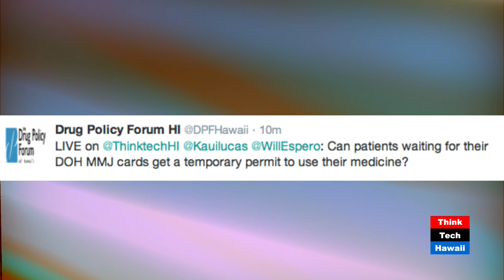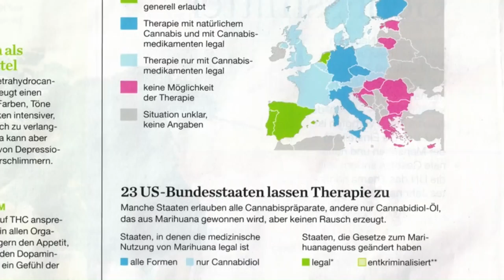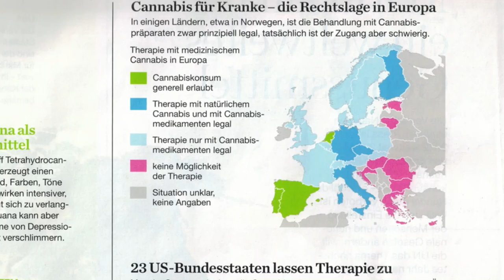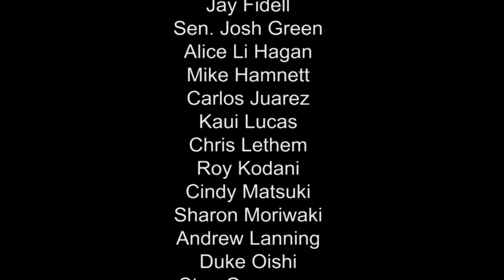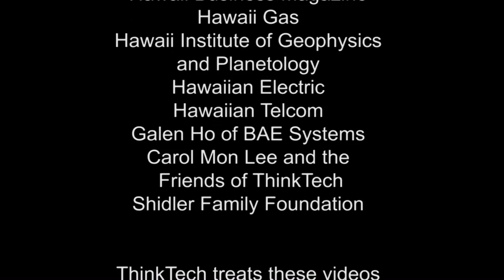Dispensing Sense and Sensimilla with Senator Will Espero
In 2016, medical marijuana patients in Hawaii are set to have a dispensary system, but will these new rules be weeding out the locals? Where does local business fit into the new cannabis dispensary laws? State Sen. Will Espero and "Mike" an MMJ "apothecary" discuss the political and the practical.